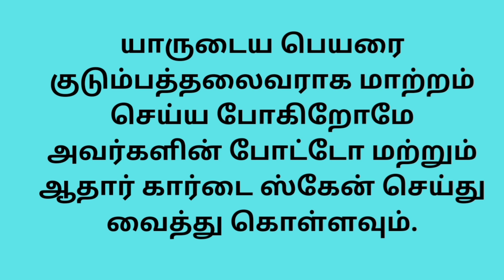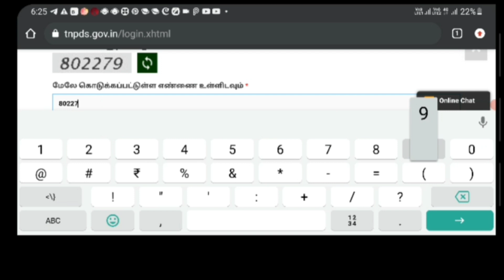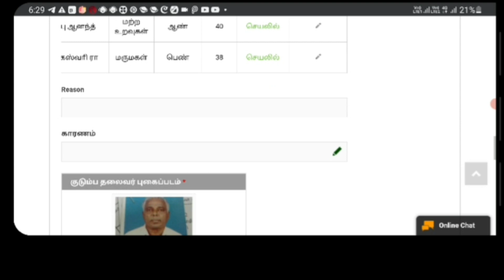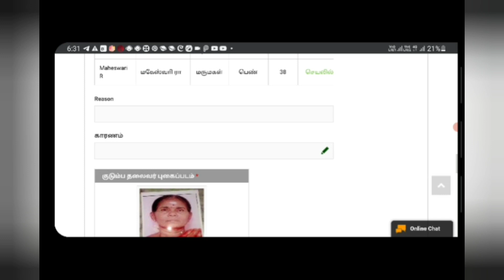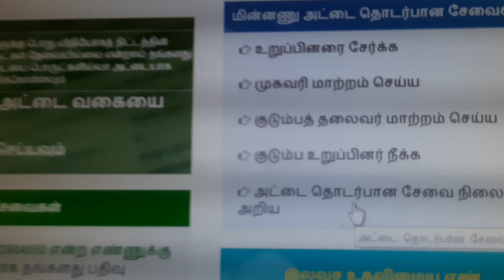இதை செஞ்சதான் உங்க ரேஷன் கார்டுக்கு மாதம் ஆயிரம் ரூபாய் கிடைக்கும்..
குடும்ப தலைவரை மாற்றுவது எப்படி?இதை செஞ்சதான் உங்க ரேஷன் கார்டுக்கு மாதம் ஆயிரம் ரூபாய் கிடைக்கும்..